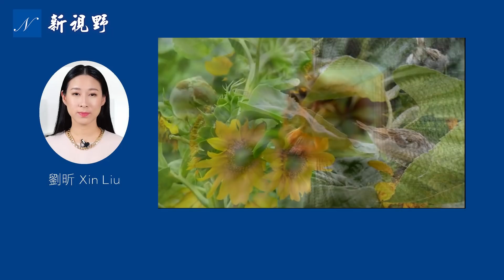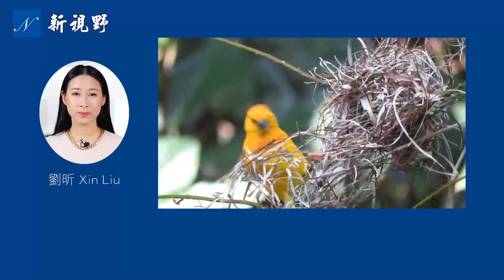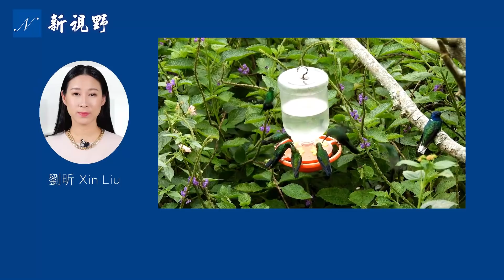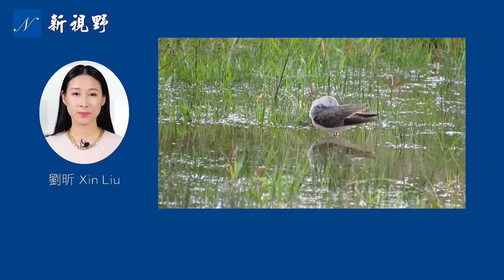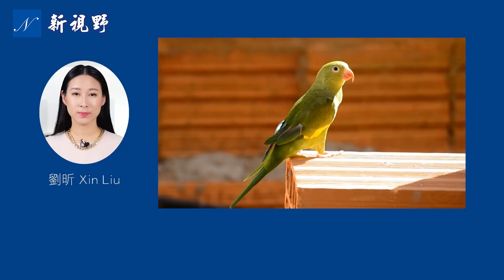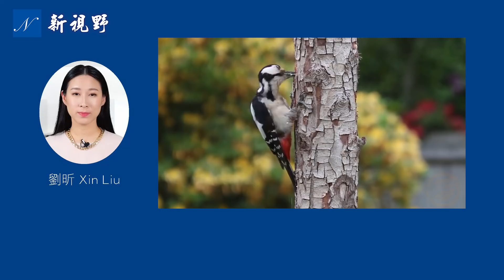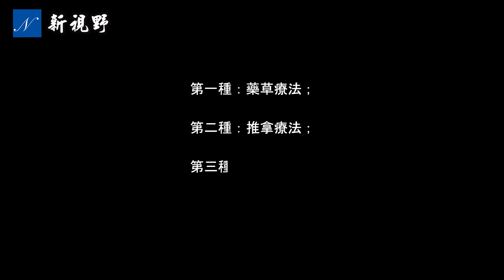印度男孩最新預言，即將爆發新一波*疫*情。他的預言正在兌現嗎？| 新視野 第236期 20210621